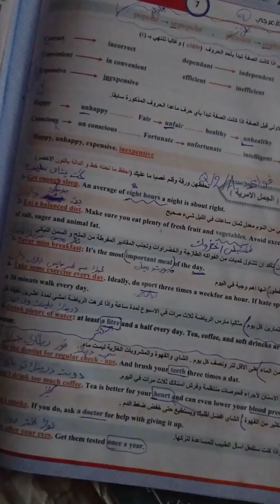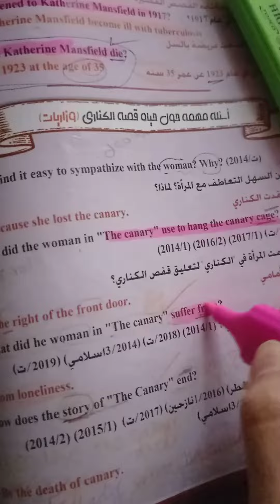جزء من يومي طالبه سادس 🌼✨اكسبلور